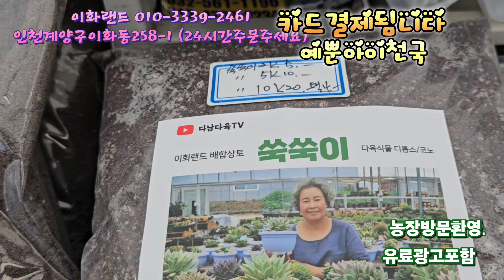대박할인/퀸엘리자베스/예뿐아이천국/만리화. 이화랜드010-3339-2461 나는농부다282회출연